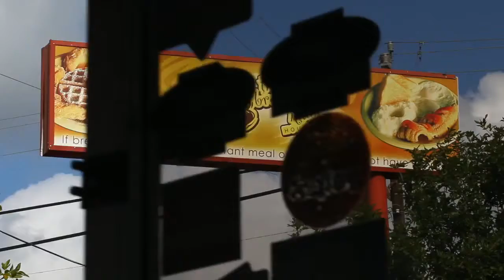The Breakfast Klub - Mel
Mel is co-owner of the Breakfast Klub, a popular Houston restaurant serving signature breakfast and lunch dishes like "Katfish and Grits" and "Wings & Waffles."